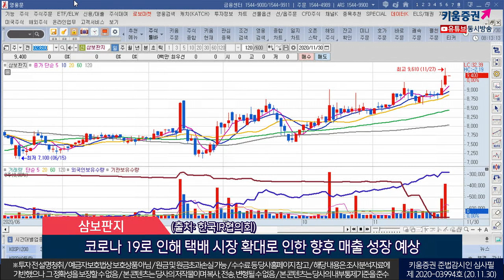압타바이오, 대원미디어, 삼보판지(오늘의 관심주/20.11.30)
* 압타바이오(293780)
- 독자적인 플랫폼 기술로 신약 파이프라인 확보
- 오픈 이노베이션을 통해 글로벌 기업으로 성장 기대
- 플랫폼 기반 신약가치,2021년 중후반에 검증될 전망
- 출처: 상상인증권 리포트
- 국내 애니메이션 산업의 선구적 역할 수행
- 미디어 생태계 변화에 따라 온라인 중심으로 사업 개편
- 국내 마블 완구 유통 및 개발 사업을 중심으로 성장동력 모색
- 출처: 한국IR협의회
* 삼보판지(023600)
- 다수의 관계회사를 통한 물류비 절감 및 지방 영업망 확보
- 생산능력 확충과 노후시설 교체를 위한 공장 신설
- 코로나 19로 인해 택배 시장 확대로 인한 향후 매출 성장 예상